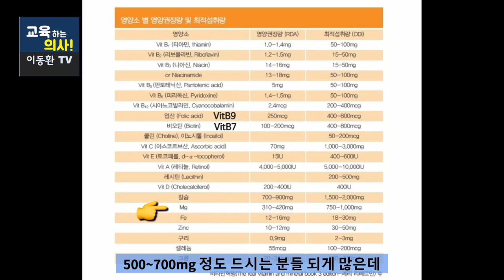종합 영양제 먹고 있는데 비타민C, 비타민D, 마그네슘 등 추가로 먹으면 성분이 겹치는데 괜찮은 걸까요? (아래 설명란에 주의사항 꼭 봐주세요^^)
[주의 사항] 영상을 찍고 나서 보니, 오해가 생길까 봐 몇 가지 설명추가드리겠습니다^^
(1) 영양제 섭취 권고량은 언제나 질병이 없는 건강한 사람들을 대상으로 연구된 자료들입니다^^ 그러므로 질병이 있으신 분들 특히 신장의 기능이 안 좋거나 간이 나쁘신 경우에는 주의하셔야 하므로, 꼭 담당 의사 선생님과 상의해서 드셔야 합니다^^ (특히 마그네슘, 칼슘, 철분과 같은 미네랄은 더 주의하셔야 합니다^^)
(2) 여기서 나오는 ODA 용량은 음식으로 먹고 있는 영양소의 용량도 포함된 것입니다. 예를 들어서 이미 음식으로 마그네슘을 하루에 300mg 섭취할 수 있다면 영양제로 200mg 만 먹어도 총 500mg 이 되므로 건강을 유지하기 아주 좋은 상태라고 볼 수 있습니다^^  감사합니다^^